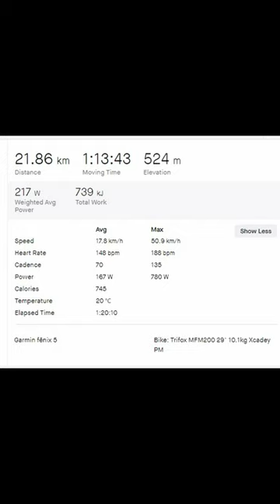Mountain Bike Ride Go Pro 10 Cycling short 7.10.2023 mbs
Bike: Trifox MFM200 29" Hardtail (2023y) 10.2kg

3. Davinci Resolve Studio v17 Cracked from youtube video

Auto Exposure: Auto
Resolution: 4k, 50 fps, Lens: Wide, Hypersmooth 4:  High, Bitrate: Standart, Shutter: Auto, EV comp: 0, White Balance: Auto, ISO Min: 100, ISO Max: 1600, Sharpness: Medium, Color: Natural, Raw Audio: Off, Wind: On
GoPro Labs Maximum Shutter Angle: 45° ISO Max: 1600 check link bellow